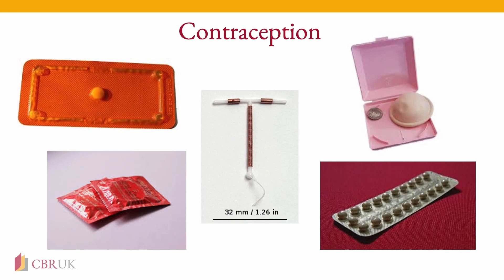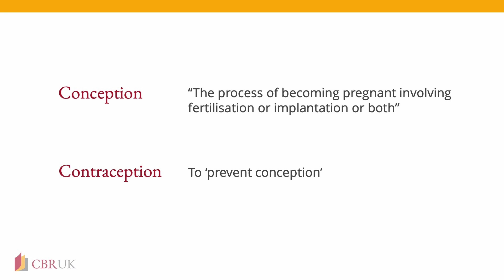Can contraception cause abortion?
Aisling sheds light on the ways different types of contraceptives work.